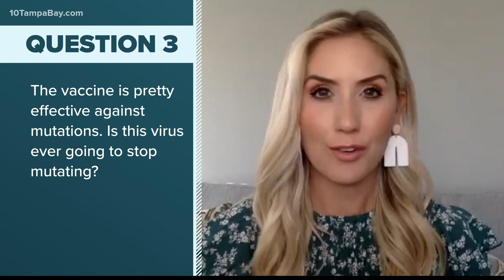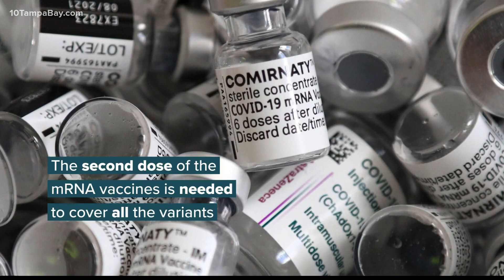Virologist talks about what to keep in mind if Moderna is approved for younger people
"If you're going to get the mRNA vaccine you've got to get that second dose. The first dose isn't enough to cover all of the variants.”